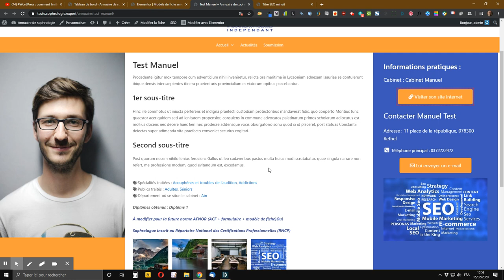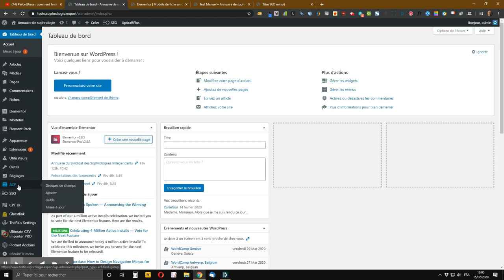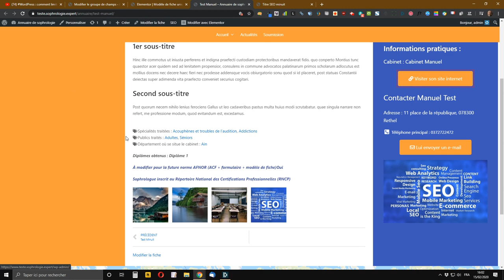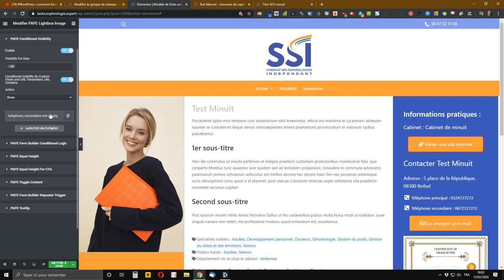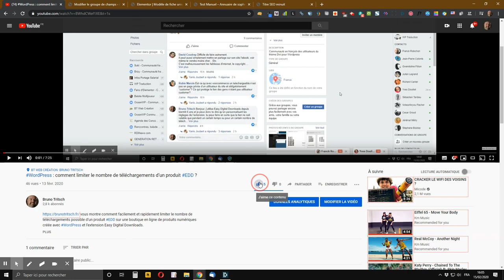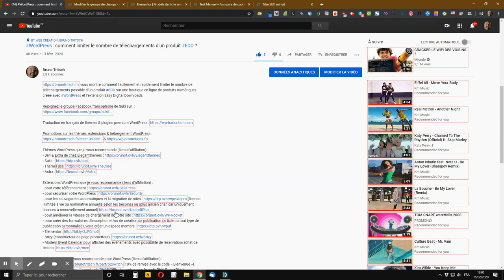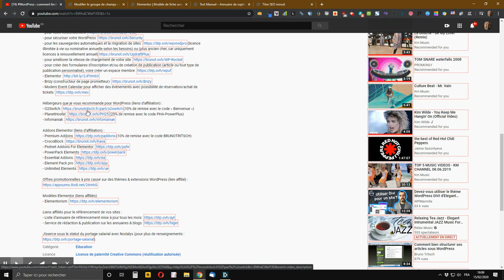Piotnet Addon For Elementor : masquer un widget lorsqu’un champ ACF précis est laissé vide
vous montre comment masquer un widget dans une publication WordPress lorsqu’un champ ACF précis est laissé vide grâce à l’extension Piotnet Addon For Elementor (PAFE).